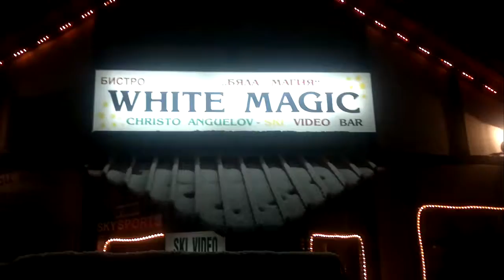Borovets -New Year Celebrations_01012013